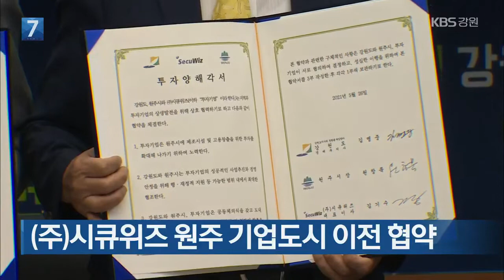[여기는 원주] “올해는 꽃도 안 맺혀”…강원 남부 과수 냉해 심각 / KBS 2021.05.26.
[앵커]

지역 소식을 알아보는 현장네트워크입니다.

먼저 원주를 연결합니다.

 이예린 아나운서, 영서 남부지역 과수원들이 냉해를 입으면서 농가의 시름이 깊어지고 있다면서요?

[답변]

 강원 영서 남부지역의 과수원들이 대규모 냉해를 입은 것으로 확인됐습니다.

 올해 초 갑작스런 한파가 찾아온 탓인데요.

 농가의 시름이 깊어지고 있습니다.

 [리포트]

 강원 남부 원주의 복숭아밭입니다.

 초록잎이 드문드문. 앙상하게 마른 나무도 보입니다.

 꽃눈은 말라비틀어져 마치 한겨울을 만난 듯 합니다.

 가끔 눈에 띄는 열매는 정상적인 크기의 반밖에 안됩니다.

 강원 북부 복숭아밭에 은행 크기만한 열매가 주렁주렁 매달려 있는 것과는 매우 대조적입니다.

[이영환/복숭아 과수원 주인 : "3분의 2 정도는 피해를 봤다고 봐야죠. 나무가 이렇게 죽은 적은 없어요. 나무 밑에를 다 싸서 동해 준비를 했거든요. 그런데도 뭐."]

 원주의 배 농장도 사정은 마찬가집니다.

열매를 맺은 지 한 달 정도 된 배 유과입니다.

이렇게 표면이 고르지 못하고 울퉁불퉁해 상품 가치가 없습니다.

 꽃이 한참 피고 수정을 할 시기에 갑자기 기온이 뚝 떨어진 탓입니다.

[조덕희/배 과수원 주인 : "과일이 맺혔다가 얼어가지고 기형이 많이 생겼습니다. 평년보다 수확률이 굉장히 많이 줄죠. 한 60%, 70% 줄었다고 봐야죠. 앞으로 농사지을 일이 더 걱정이 됩니다."]

 지난해 1~2월에는  원주에서 최저기온이 영하 10도 아래로 떨어진 적이 하루뿐이었습니다.

 그런데, 올해 초에는  이런 날이 13일이나 됐습니다.

[박인철/원주시농업기술센터 경제작물팀장 : "지구 온난화의 기상 변화가 그 원인이 있을 수 있고요. 불을 좀 피워서 온도를 좀 올려주는 방법하고, 그다음에 송풍법이라고 해서 바람을 불어줘가지고 그래서 서리가 내리지 않게."]

 원주와 횡성 등 강원 남부지역에서 냉해를 신고한 농가는 200여 곳.

 피해 면적은 60만㎡가 넘습니다.

㈜시큐위즈 원주 기업도시 이전 협약

 네트워크 보안 전문 기업인 주식회사 시큐위즈가 원주 기업도시로 이전합니다.

 강원도와 원주시는 오늘(26일) 도청에서 이같은 내용을 담은 업무 협약을 체결했습니다.

 시큐위즈는 2024년 6월 말까지 사업비 101억 원을 투자해 본사와 연구소, 생산시설 등을 원주 기업도시로 이전할 계획입니다.

수도권 전철 횡성연장 추진전문위원회 첫 회의

 횡성군은  오늘(26일) 군청에서 '제1회 수도권 전철 횡성 연장 추진전문위원회 회의'를 열었습니다.

 이번 회의에선 수도권 전철 연장 전문위원회 구성을 위해  철도 분야 전문가 4명을 전문위원으로 위촉했습니다.

 횡성군은 앞으로 관계자 포럼과 기술 검토 등을 거쳐 올해 안에 관계기관에 철도 연장을 건의할 계획입니다.